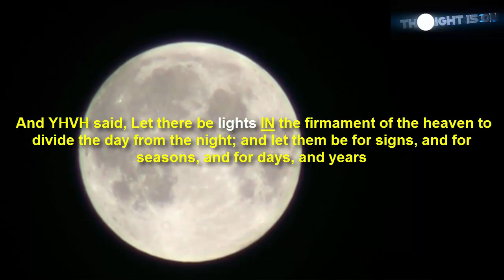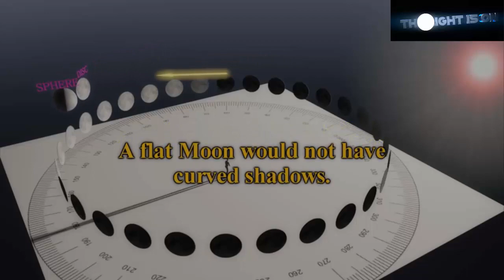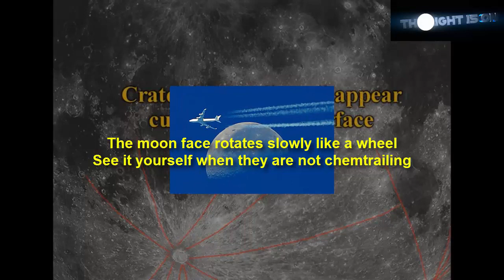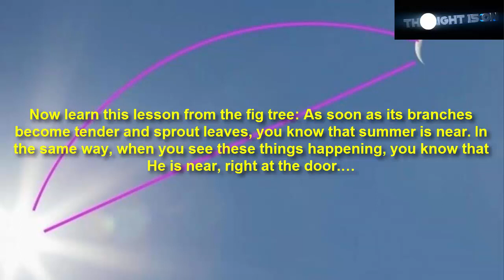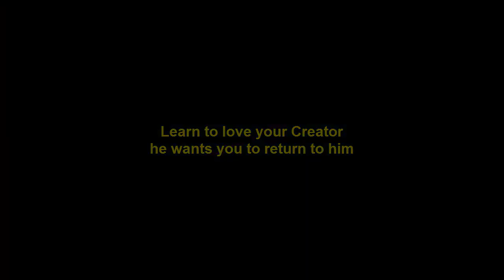The Moon is not what you have been told - Scientist Explains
Scientific and biblical explanation of the Moon will shed some light on the misconception. The heliocentric model was set up by Rosicrucians and Luciferians in order to control and deceive mankind.